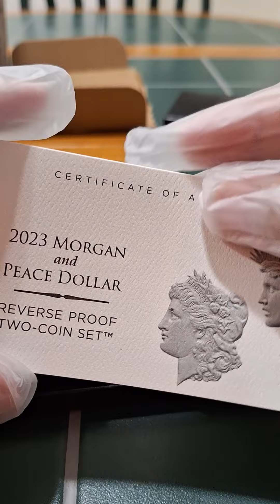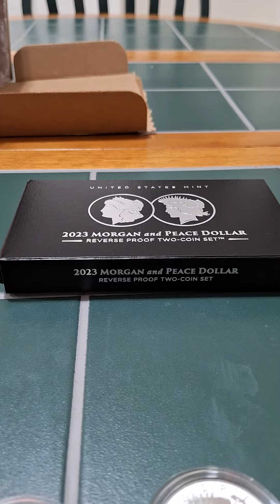Boosting my virginity with the 2023 reverse proof peace dollar morgan dollar set from the US mint